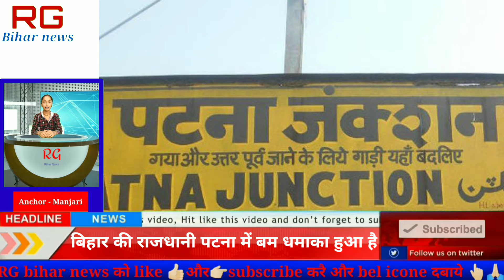बिहार की राजधानी पटना में बम धमाका हुआ है. बम ब्लास्ट से एक युवक गंभीर रूप से जख्मी